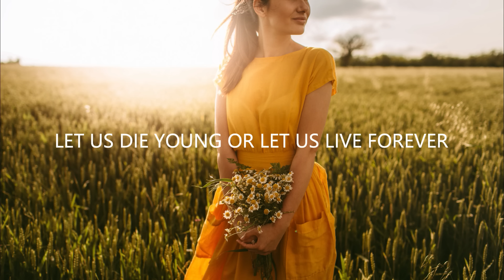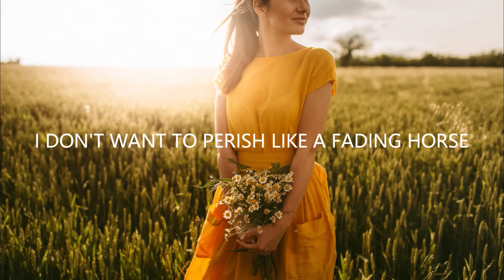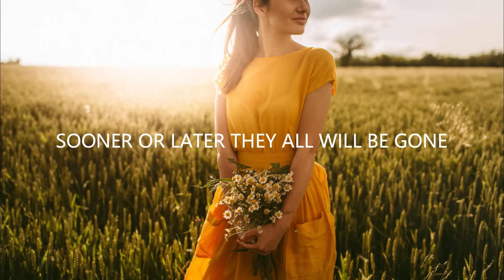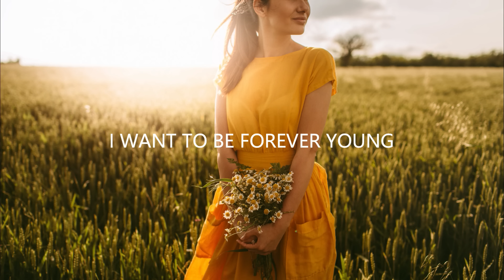UNDRESSD - Forever Young (Lyrics)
💽 Label: Amuseio AB

🎤 Lyrics: UNDRESSD - Forever Young
The music's for the sad man

Turn our golden the faces into the sun
Praising our leaders, we're getting in tune
The music's played by the, the madman

Forever young
Forever young

So many adventures given up today
Oh let it come true

🔥 Songs you will also like based on this track:
Vicetone - Waiting (Lyrics) ft. Daisy Guttridge
Mokita - Inside Out (Lyrics)
Rubika - Sunrise (Lyrics) ft. Tom Bradley
Miles Away & AXYS - 18 (Lyrics) ft. RYYZN

📸 Photo found on iStock